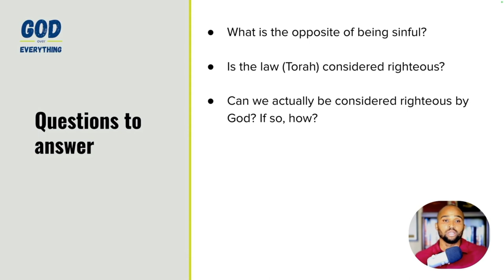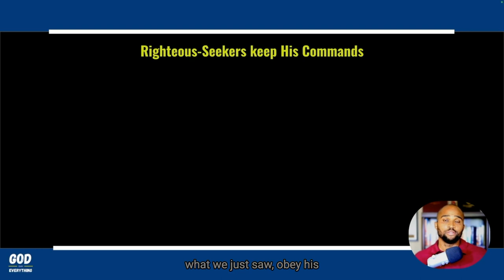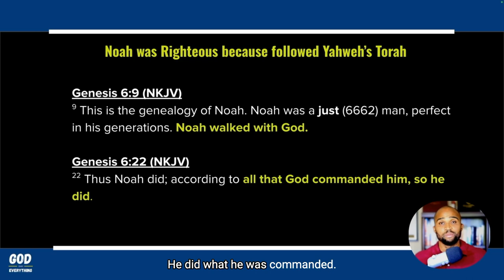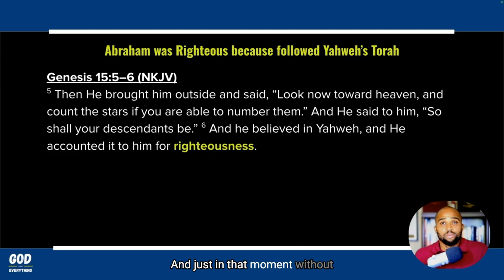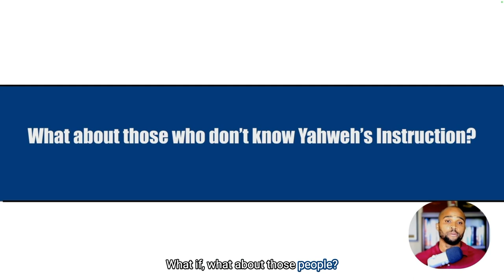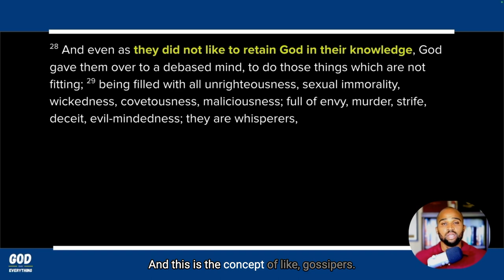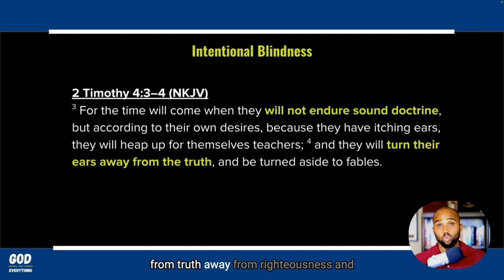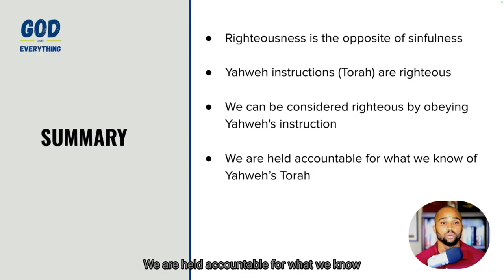Sin (Part 2 of 3) Here's what the Bible teaches about being Righteous...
In this lesson, we answer the following questions…
What is the opposite of being sinful
What can we learn about righteousness from observing Yeshua’s life?
Is the law (Torah) considered righteous
Can we be considered righteous? If so, how?
What about those who don’t know Yahweh Torah?
In pursuit of righteousness, what question should we start asking?